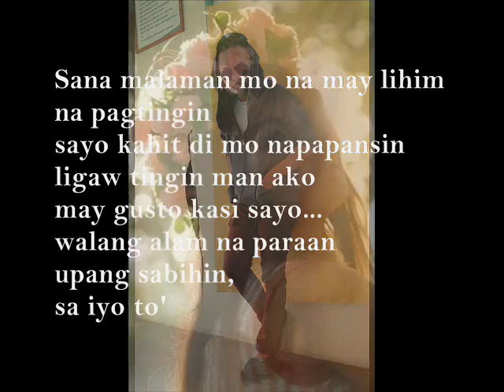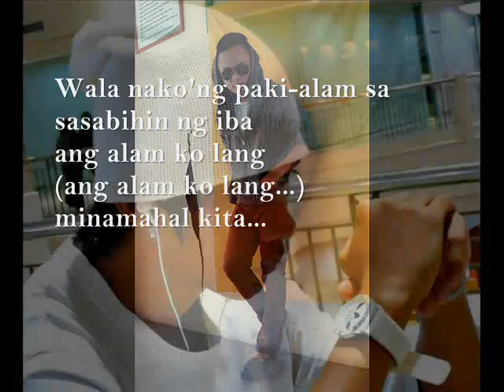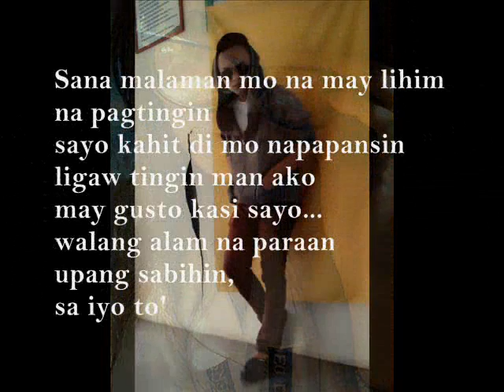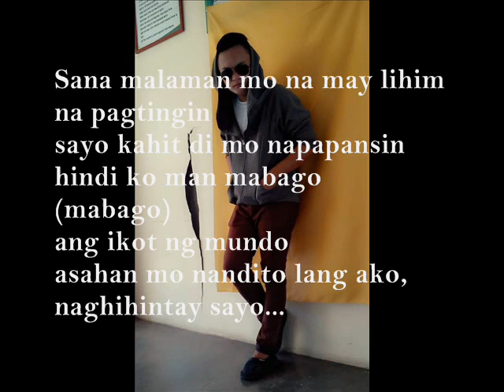LIHIM NA PAGTINGIN - SLIM ft. KIM CAYANONG